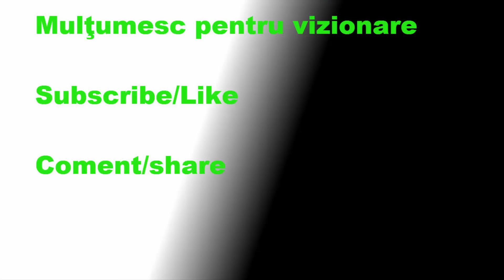Let's Play Metin2.Ro Cordelus Ep.5 iriticu mare pe LoL